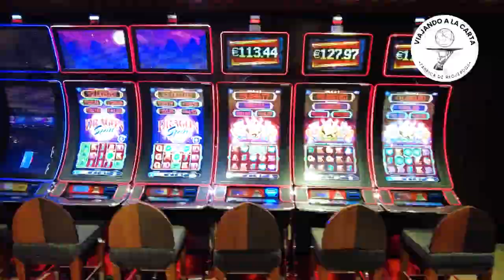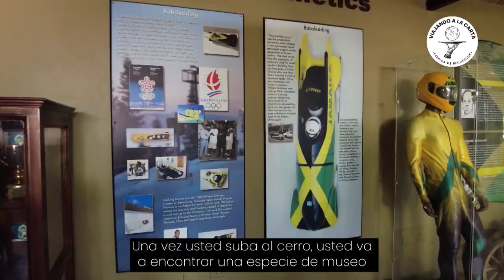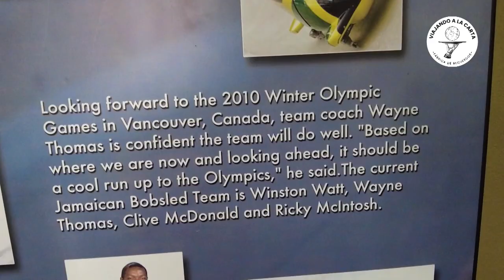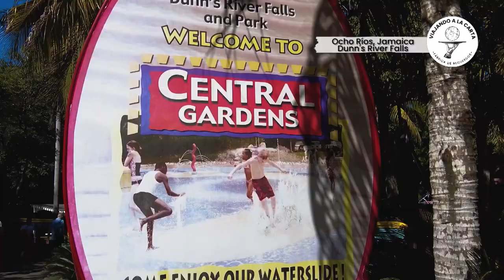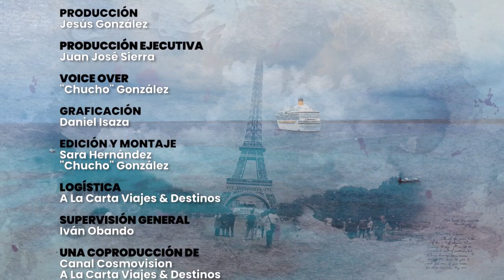VIAJE EN EL CRUCERO COSTA PACÍFICA SIN VISA POR EL CARIBE (PARTE 1)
Esta ruta por el Caribe🏝 en crucero🛳 es única y diferente, no te la puedes perder, mira este video y danos tu opinión. Si quieres vivir esta experiencia de viajes este video es para ti.
Nos fuimos de crucero por el Caribe Norte, en la espectacular ruta que ofrece Costa Cruceros  por Jamaica y República Dominicana, llegando a los puertos de Ocho Ríos y Montego Bay en Jamaica, Puerto Plata, Samaná e Isla Catalina en República Dominicana, Saliendo desde La Romana, sin visa en un recorrido maravilloso. En este video te contamos todo lo que Necesitas saber de este viaje y te recomendamos las mejores actividades para hacer en cada puerto, este es el primero de 4 especiales que hemos preparado para ti.

Si leíste esto es porque te gusta viajar, y eso quiere decir que perteneces al 1% de las personas que leen las descripciones de los videos HASTA EL FINAL, déjanos un comentario con tu opinión sobre  esta experiencia con un emoji de viajes y nos alegrarás el día 😁🤟